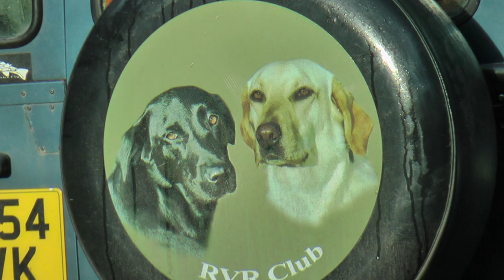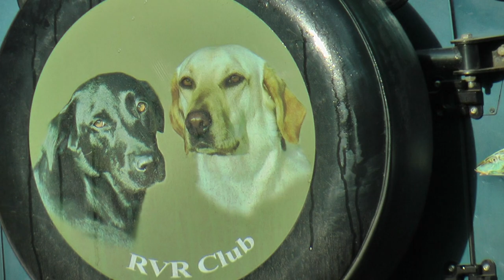Shotaway Films. RVR Club Birthday Shoot (HD 1080p)Take 2 Quality Experiment.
Pheasant and partridge shooting on R.V.R. Club invitation only birthday shoot in the Dorset Triangle. Improved quality experiment of original film published on 19th January.